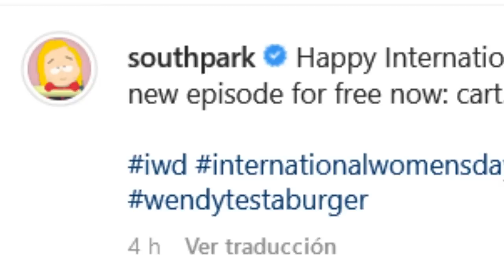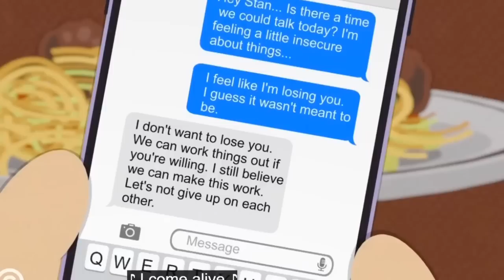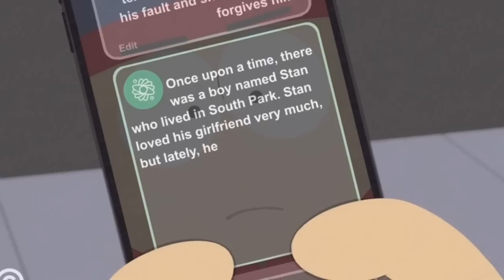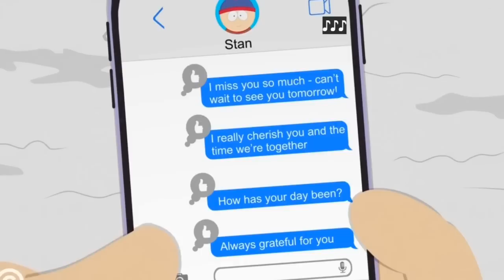Deep Learning ¿Valió La Pena? | Temporada 26 de South Park | Stupid Punks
Hoy les tengo mi reseña, análisis y opinión al nuevo episodio de la Temporada 26 de South Park con Deep Learning y un episodio enfocado en Stan Marsh y Wendy Testaburger con el tema de ChatGPT

Stupid Punks no tiene relación laboral con Comedy Central ni con South Park Digital Studios. Por lo que todo lo dicho en el video no debe ser considerado como material oficial de South Park aunque tenga todas las bases y fundamentos para serlo si no ha sido confirmado por Trey Parker o Matt Stone